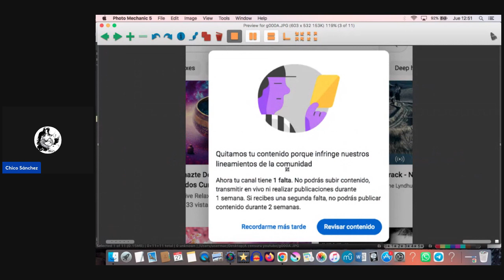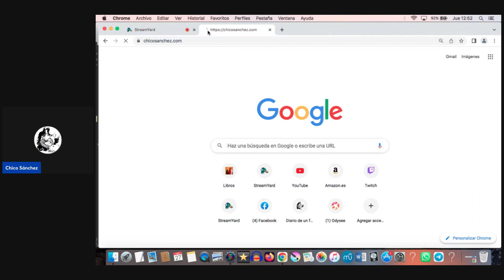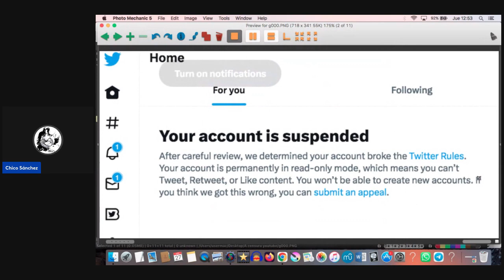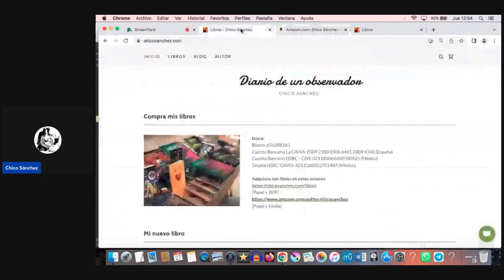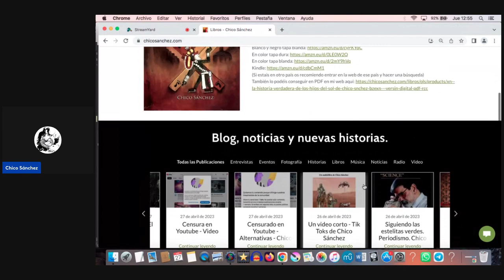Censura también en Facebook - Consejos - Chico Sánchez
Censura también en Facebook - Consejos - Chico Sánchez Un video donde explico la censura de Facebook tanto a los videos como a los libros.
(Papel y kindle) Gracias por compartir